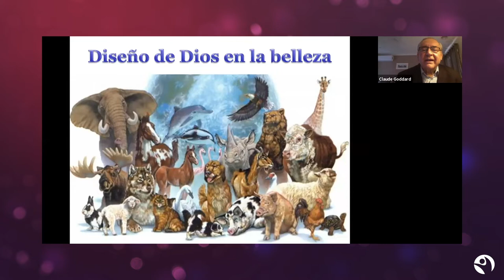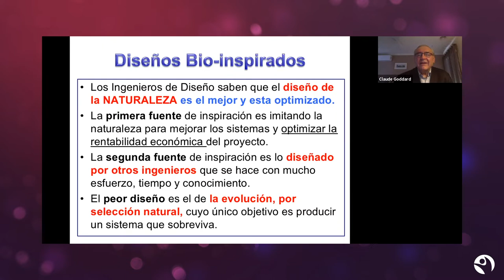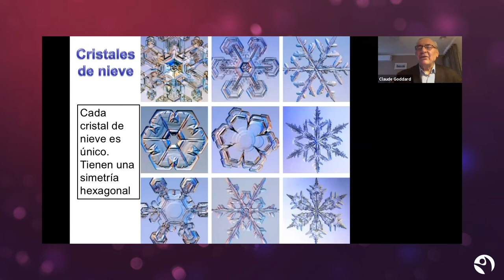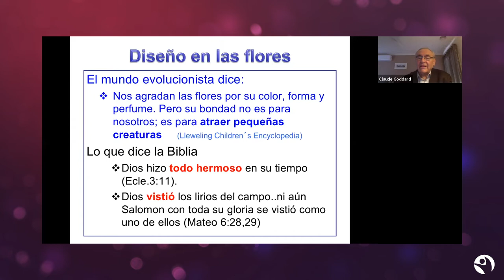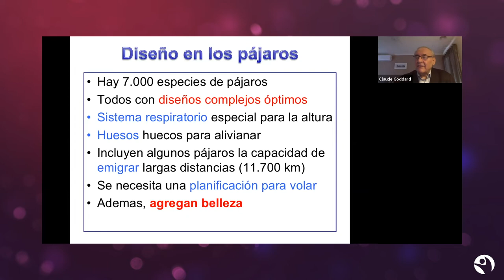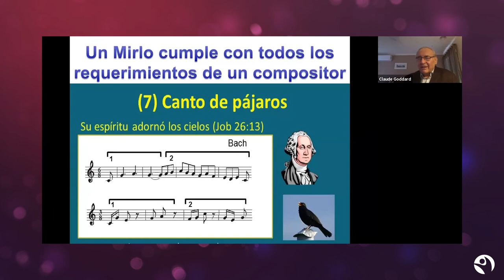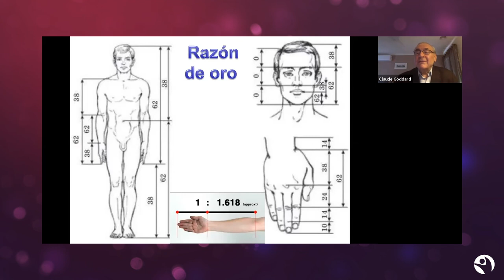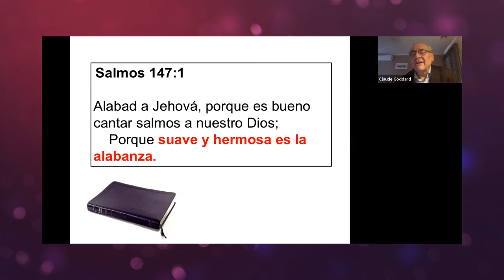Diseño en la belleza - Claude Goddard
Diseño de Dios en la belleza - Claude Goddard

► Visita la Librería Vida Feliz